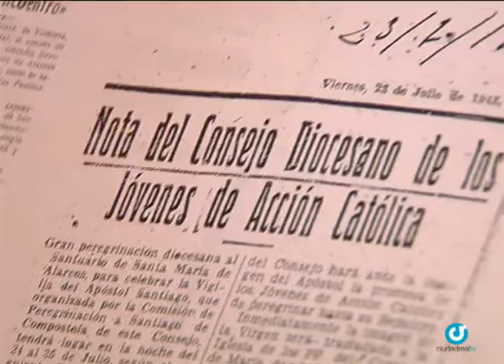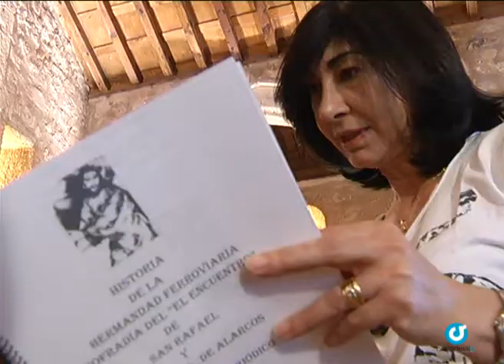Desde hace 71 años, la romería de Alarcos de los Ferroviarios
Desde 1944 velan por su copatrona cada domingo de la Santísima Trinidad. La hermandad de los Ferroviarios de Ciudad Real y su tradicional romería de Alarcos